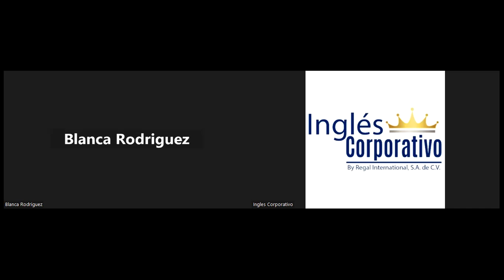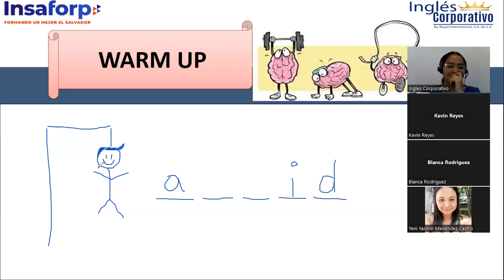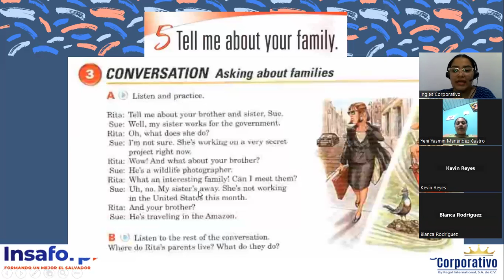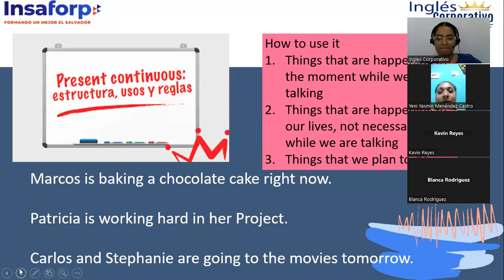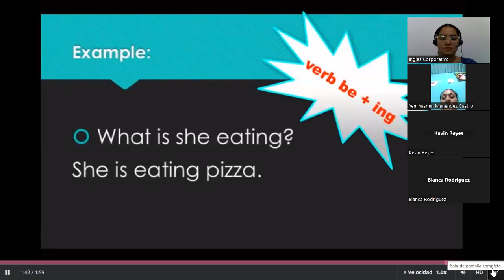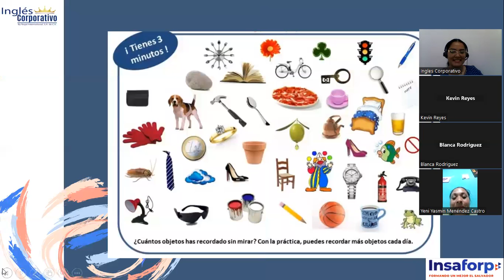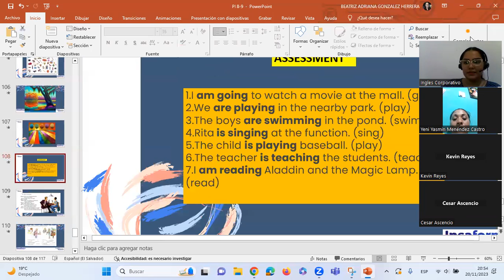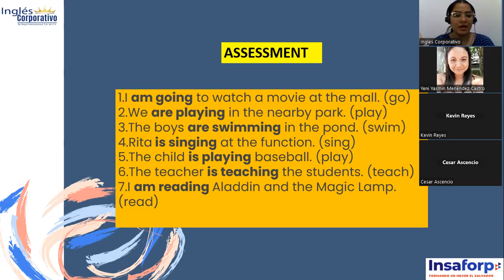Sesión13 -20-11-2023-PI1-02-8-9-PM-11-2023-González- Present Continuous